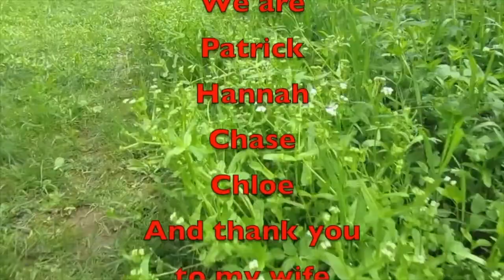Camp on Not to Camp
In this video, I ask Camp or Not to camp. Please stop in and check out the full video.

Amazon Link
Nomadic Gear Backpack Clip